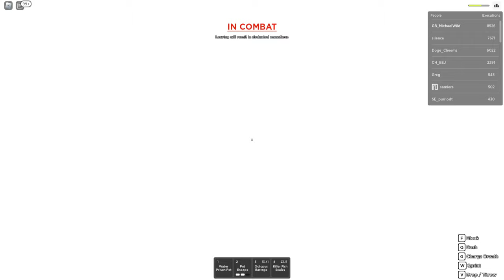April Fools Prank in Rogue Demon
JOIN MW UGC AND BUY CLOTHING AND FACES!!

BUY XAVIERS UGC AND CLOTHING HERE!!